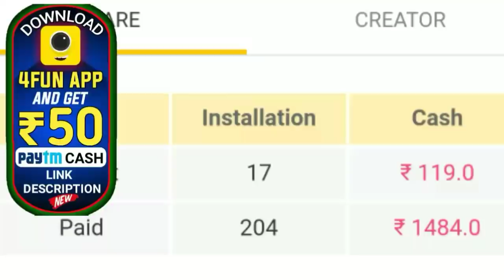ଜଲଦି ଦେଖନ୍ତୁ-Matric Exam Paper Will Be Despatched To The Exam Centre Of The Day Of Exam-by bl